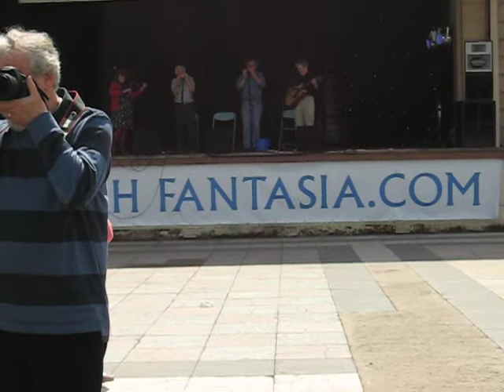Edwin Flaws of Wyre, Jawbone, Ross Band Stand, Edinburgh, 21st July 2012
Edwin Flaws of Wyre was composed by Freeland Barbour.
Jawbone are:
Allin Cottrell, guitar
Alistair Kilgour, moothie
Anna Durkacz, fiddle & accordion
Kathleen King, fiddle
Greg Michaelson, moothie